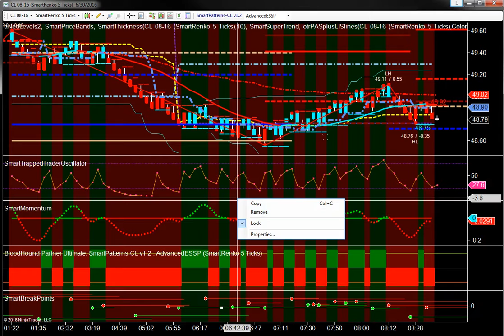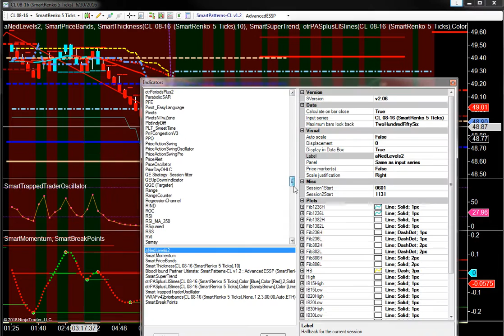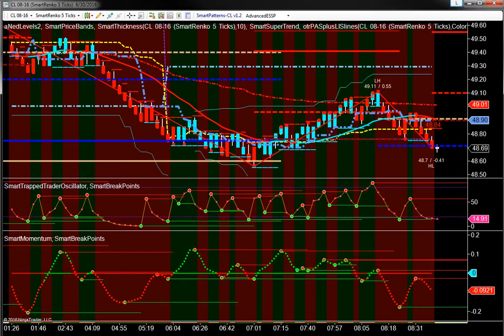How to Embed a NinjaTrader Indicator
Required CFTC Risk Disclosures
FUTURES TRADING IS NOT SUITABLE FOR EVERYONE AND PAST PERFORMANCE IS NOT NECESSARILY INDICATIVE OF FUTURE RESULTS. THERE IS RISK OF SUBSTANTIAL LOSS IN FUTURES TRADING OR WITH ANY TRADING SYSTEM OR PROGRAM. CAREFUL EVALUATION OF YOUR PERSONAL FINANCIAL SITUATION MUST BE DONE PRIOR TO DECIDING TO TRADE IN THE FUTURES MARKETS OR ANY GIVEN TRADING SYSTEM OR METHODOLOGY.

Please Note: All performance figures and illustrations were obtained using historical back testing on a computer and are not the results of an actual account. No guarantee is inferred that future performance will be like the results shown. Futures trading involves risk. There is a risk of loss in Commodity Futures trading.

You must be aware of the risks and be willing to accept them in order to invest in the futures markets. Don't trade with money you can't afford to lose. This is neither a solicitation nor an offer to Buy/Sell futures. No representation is being made that any account will or is likely to achieve profits or losses similar to those discussed on this web site. The past performance of any trading system or methodology is not necessarily indicative of future results.

CFTC REQUIRED RISK DISCLOSURE STATEMENT:
NOTICE: "HYPOTHETICAL PERFORMANCE RESULTS HAVE MANY INHERENT LIMITATIONS, SOME OF WHICH ARE DESCRIBED BELOW. NO REPRESENTATION IS BEING MADE THAT ANY ACCOUNT WILL OR IS LIKELY TO ACHIEVE PROFITS OR LOSSES SIMILAR TO THOSE SHOWN. IN FACT, THERE ARE FREQUENTLY SHARP DIFFERENCES BETWEEN HYPOTHETICAL PERFORMANCE
RESULTS AND THE ACTUAL RESULTS SUBSEQUENTLY ACHIEVED BY ANY PARTICULAR TRADING PROGRAM.

PAST PERFORMANCE IS NOT NECESSARILY INDICATIVE OF FUTURE RESULTS Ninja Trader allows you to layer indicators in various depths which is a great area for exploration and learning and testing unique uses of indicators.  In this tutorial, we us the Smart Break Points indicator from Indicator Smart which is specifically designed to benefit from this feature in NinjaTrader.  This tool can be used on virtually any input and also has state outputs to Shark Indicators BloodHound to make coding with this indicator simple and such that you can cave a lot of coding time and system resources in use.  Visit our home sites the Oil Trading Room and/or IndicatorSmart to learn more... Risk Disclosure: Futures and forex trading contains substantial risk and is not for every investor. An investor could potentially lose all or more than the initial investment. Risk capital is money that can be lost without jeopardizing ones’ financial security or life style. Only risk capital should be used for trading and only those with sufficient risk capital should consider trading. Past performance is not necessarily indicative of future results.